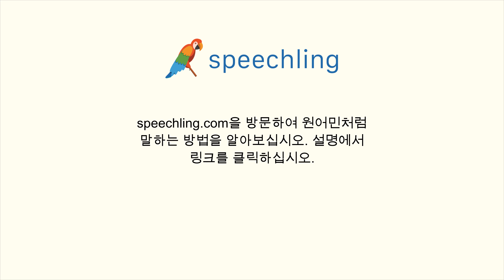프랑스어로 "화면" 말하는 법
남자 목소리 :
Ecran

여성 목소리 :
Ecran

남성 음성 번역 :
화면

여성 음성 번역 :
화면